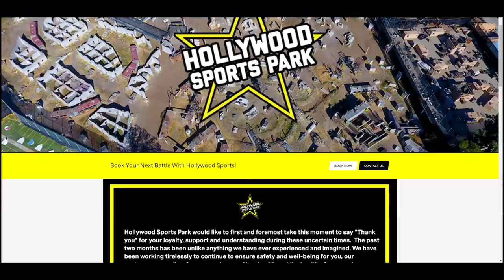Grenade Launcher Blast! [KWA MP7 & 6MMProShop Pocket Cannon]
In this video, I'm at Hollywood Sports Park in Bellflower, California on the first days of quarantine. If you are interested to going to any of your local fields reopening, please be sure to go to their websites and look for rules, regulations, and precautions before going.

Thanks to the individual that let me borrow their Pocket Cannon!